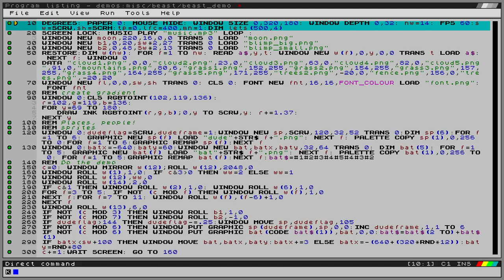Updated Beast demo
Updated the Beast demo from a while back - no more FF in there now, just SOTB graphics. New maps uploaded to EAB means I have added the castle and cliffside graphics, and added a 2nd layer of trees for the forest.